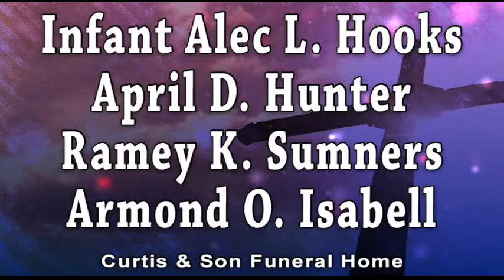Daybreak Obituaries 3/15/2017